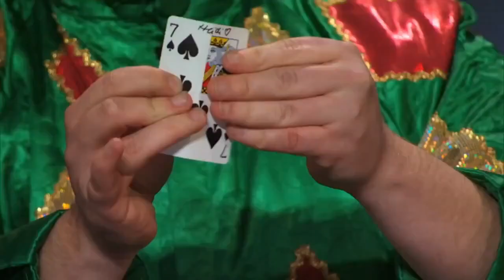Piif the Magic Dragon: Part 2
Piff the Magic Dragon joins the RCL crew to talk about his sold out show at The Comedy Zone this weekend.